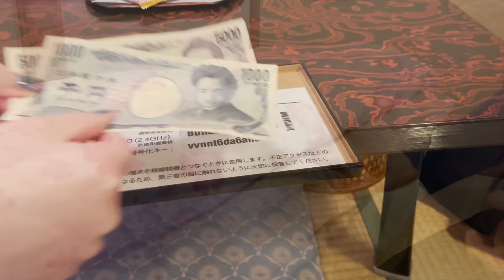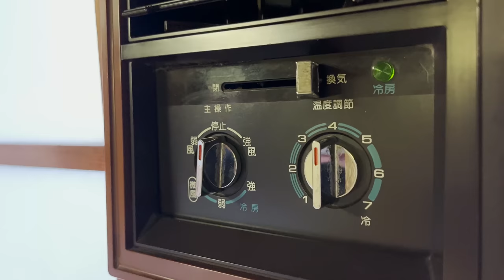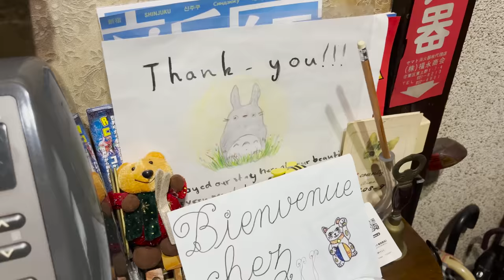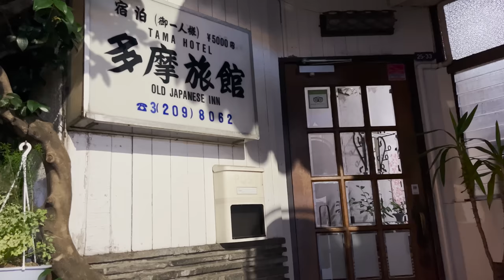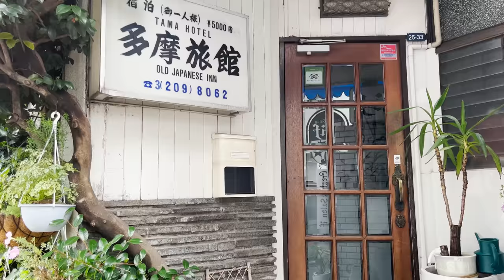[$29.6/person] English-Friendly Traditional Japanese Room (Ryokan) in Tokyo | Tama-Ryokan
Tama Ryokan is a historic inn near Takadanobaba Station in Tokyo. The room has tatami mats and futon, so you can experience traditional Japanese life.
The building has a history of more than 70 years, but it is well cleaned and comfortable.
Since the owners can speak English, I think that overseas visitors who are worried about communication can feel at ease.

*The information on the website may not have been updated.

* the name of the contact person for the reservation
* nationality of contact person
* your starting date
* how many nights you would like to stay
* how many people will be staying
* how many rooms you want
* your approximate time of arrival

💰Price
1 guest  ¥4,000 ($29.62) / person
2 guests  ¥3,000 ($22.21) / person
3+ guests ¥2,500 ($18.51) / person
*It's the information we heard from the owner in June 2022.

🚃🚶‍♀️How to get to Tama-Ryokan
4-minute walk from JR Takadanobaba Station
or a 1-minute walk from Tokyo Metro (subway) Takadanobaba Station.

⌛️Time Stamp
0:00 Opening
0:12 Heading to the hotel
0:43 Tama-Ryokan
1:59 Room Tour
4:18 Snacks
5:03 Shared facilities
7:42 Dinner
9:26 Bath
10:25 Futon
11:02 Good morning
11:36 Check-out